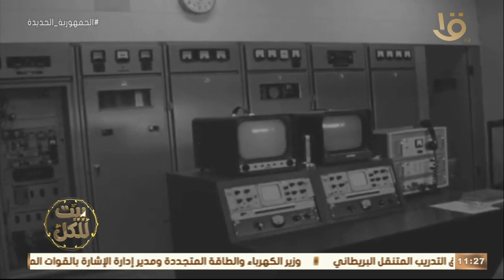بيت للكل | التلفزيون الأردني حكاية بناء وصناعة الوعي الإعلامي